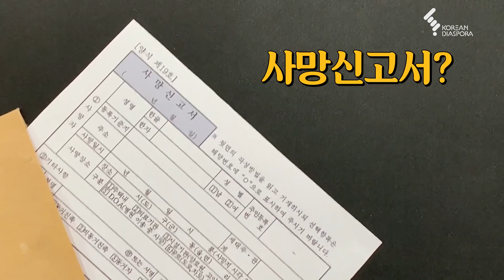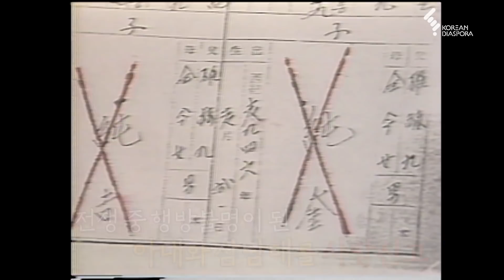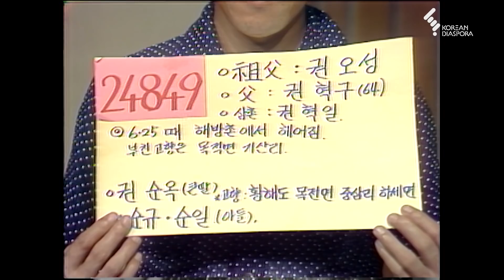[이산가족 Eng c.c] 사망신고 후에 만난 부부 / Death certificate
■ 죽은 줄만 알고 사망신고까지 했던 아내와 세 아들이 30년 만에 살아 돌아왔다?

믿을 수 없는 현실에 눈물이 멈추지 않는 남편과 눈물조차 안 난다는 아내.
전쟁이 만들어낸 한 가족의 기가막힌 사연

1983년 453시간 연속 생방송으로 방영되어
유네스코 세계기록문화유산에 등재된 KBS '이산가족을 찾습니다'

■ A wife and three children, who were believed to have died and had their death certificates registered, return alive after 30 years?

A tearful husband who can't believe reality and a tearless wife.
A family's unbelievable story that was caused by war.

In 1983, KBS “Finding Dispersed Families” was broadcast live over 453 consecutive hours and has been listed in UNESCO’s Memory of the World register.

● 기획 : KBS 디지털미디어국  KBS DIGITAL MEDIA
● 프로듀서 : 이승현 seunhyun Lee,  안상미Sangmee An
● 에디터 editor : 소연희 Yeonhee So, 임에덴 Eden Lim
● 작가 writer : 김해연 Haeyeon Kim, 어아름 Areum Eo, 이가연 Gayeon Lee
● 브랜드기획 Brand Identity : 이정 Jung Lee, 신선미 sunmee Shin
● 아카이브 매니저 archivist 이지영 Jiyoung Lee
● 웹 플랫폼 기획  IT Service  Planner 장진익 Jinik Jang
● C.G : 황은서 Eunseo Hwang
● Illustration & VFX : Solmedia
● 음악&음향 sound & music : 김우익 Wooik Kim